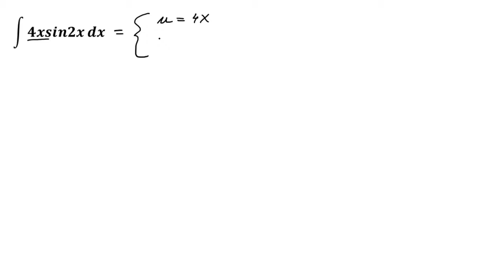Neodređeni integrali. Parcijalna integracija sa sinusom zadaci